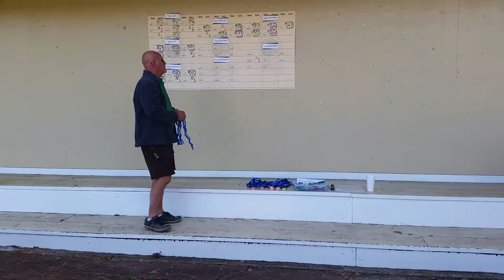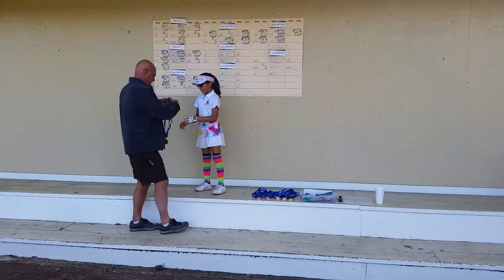T1st Bella Flores 11-14-15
Shooting a 44 on 9 holes ay cypresswood